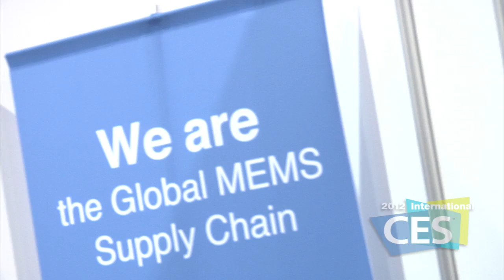2012 Int'l CES: Mems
Mems talks about all their creative uses for MEMS technology, including winter goggles with a built in video screen